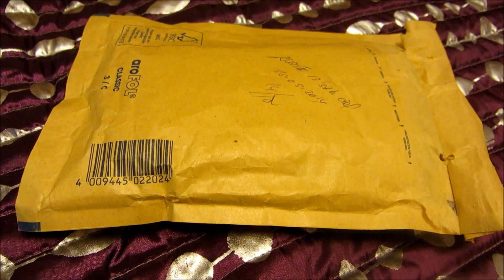Carcasas personalizables para moviles